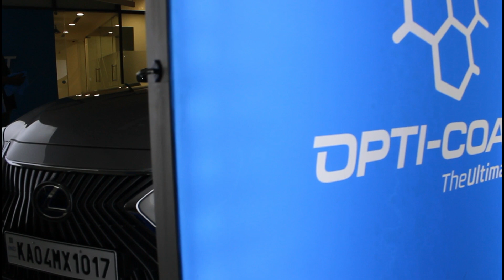Protect your Lexus at Opti-Coat | Ceramic Coating | PPF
This Lexus E5300H "The Luxury" is now protected with the world's most advanced automotive protection Opti Coat - Ceramic coating treatment on body and Self-Healing Paint Protection Film (PPF) on Bumpers to protect from stone chips & other road debris.
Contact our experts at - 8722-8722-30